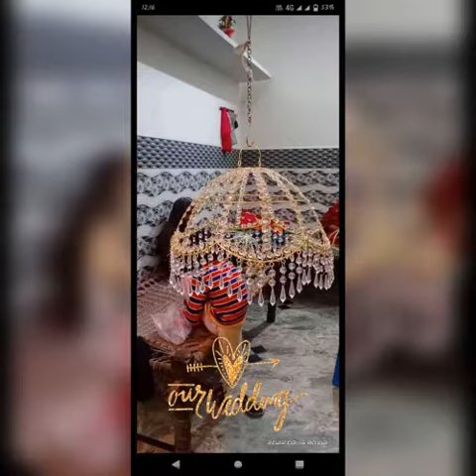tent light mandap decoration home fancy jhoomr light...order krne k liye contact kare 7906958404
#tent light
mandap light
wedding decoration items
all types mandap decoration lights items manufacturers and suppliers